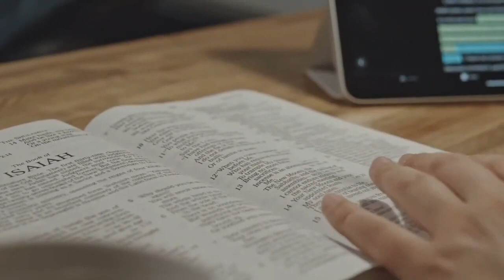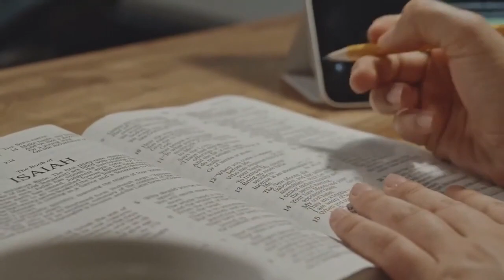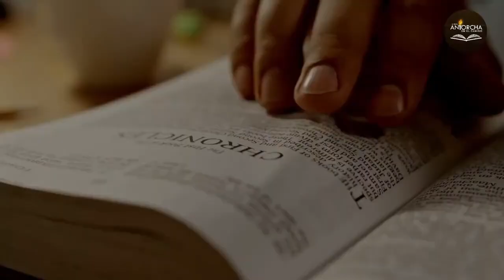CIRCUNCISIÓN, UN PACTO DE DIOS Pr Carlos Espinoza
Descubramos a la luz de la biblia este tema tan interesante sobre la circuncisión